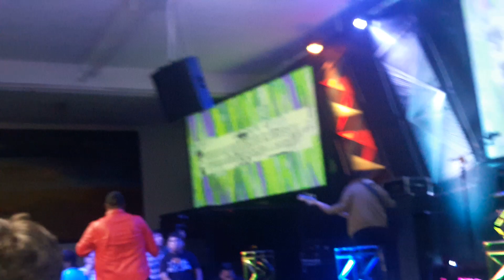Musiko en Concierto en Lima 2019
Donaciones y Aportes :
Número de Cuenta ahorros Scotiabank N° 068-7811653 CCI N° 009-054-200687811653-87 en Soles Lima Perú